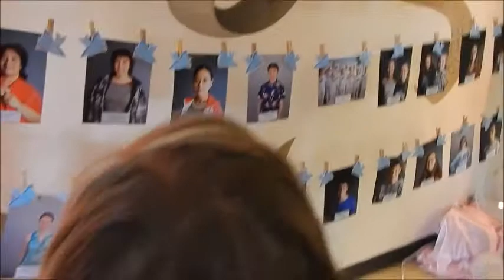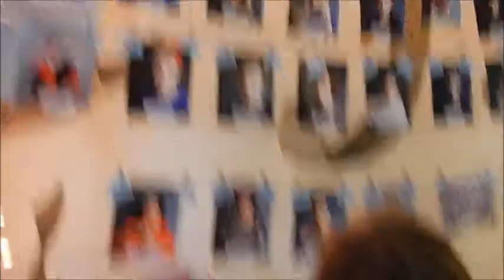Cinderella live in flesh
We watched a wonderful performance of Cinderella. Kids had a lot of fun and so did we.

Family, Fun, Life

Mom, Dad, a girl and a boy. Living in Canada. Living life. Come venture through life with us.

everyone shares the channel

See our vlogs from the beginning

SharpLife.family

 Chronic illness of type 1 diabetes and other autoimmune diseases.

please be respectful with comments, we are people

all videos, photos, content is subject to copyright to the owner/s of this channel and may not be used without their permission for any purpose. Owner of channel must be aware content is used and why to ensure safety of everyone